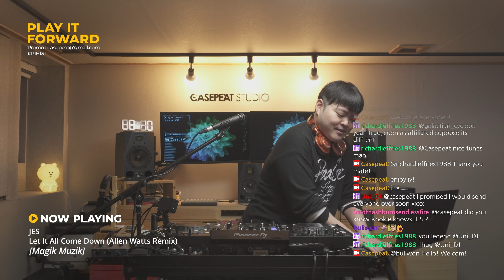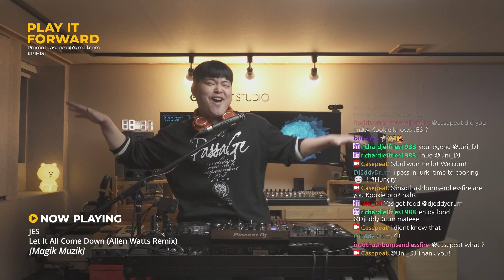Play It Forward Ep. 131 [Trance & Progressive] by Casepeat - 01/18/24 LIVE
* Send Your Music Promos (Personal / Label) & Inquiries To

* Tracklist
00:00:00 00. Play It Forward - Intro
00:00:22 01. Lesh - Future Skies (Wibber Remix) [RockRiverRecords]
00:06:24 02. Sunflare - Bay Just For Them [Magic Island]
00:10:19 03. Roman Messer & Prime Punk & SGNLS - Too Good To Be True [Soave]
00:13:01 04. A.L.F & Anna Tucker - Dance Away The Darkness [AVA Deep]
00:17:40 05. Steel Tone - Green Snake [Reckoning Records]
00:22:34 06. Mark van Rijswijk - Laguna [Elpida Music]
00:26:42 07. Onia - Open Your Eyes [Rezongar Music]
00:29:51 08. Sam Allan & Emile Rachel - Unbreakable [Black Hole Recordings]
00:34:15 09. Magnettor & Ren Faye - Open Arms [Suanda Voice]
00:39:36 10. Mike Saint-Jules & Apollo Nash - Afterburn [Enhanced Progressive]
00:42:52 11. Bigtopo - Forget You [Suanda Base]
00:45:49 12. Somna & Mike Schmid - Me Minus You (Pablo Artigas Remix) [AVA Recordings]
00:49:56 13. Anton By - My Way [Interplay Unity]
00:53:27 14. Sashtek - Shapeshifter [Easteria]
00:57:03 15. Nikos Geladis - Darkness Surrender [State Control Records]
01:02:16 16. Andrew Mirt & DJoy & Sergey Salekhov - Bentula [Suanda True]
01:07:19 17. JES - Let It All Come Down (Allen Watts Remix) [Magik Muzik]
01:12:27 18. OV3RSUN - Endless Sky [INVIRONMENT]
01:16:04 19. Daniel Seabra & Casper Nederhoff - Elatio [Synchronized Melodies]
01:20:01 20. Sergey Shabanov - Loafer [Magic Island Elevate]
01:24:52 21. Davey Asprey - Catch [Suanda Music]
01:29:30 22. Airborn & Clara Yates - With You (Spencer Newell Remix) [AVA White]
01:32:59 23. Paul Sure - Guitar Hero [Trancemission]
01:36:56 24. NyTiGen & Trance Reserve - Ecstasy [2Rock Recordings]
01:41:03 25. Open Visor - Ready to Fly [Synchronized Next]
01:46:02 26. Dalmoori & Kaselia - Wilderness [Regenerate Records]

- 07:00PM (GMT+9, South Korea)
- 12:00PM (GMT+2, Europe, Netherlands)
- 04:00AM (GMT -6, America, Chicago)

* Ep. 1 ~ 99 Previous Episodes